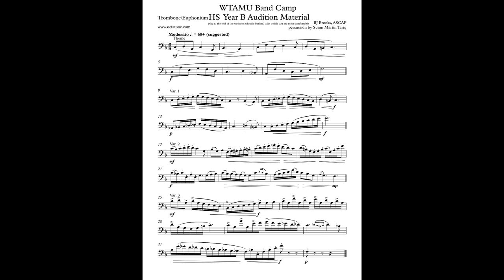[2021] Trombone / Euphonium - WTAMU Band Camp HS Year B Audition Material